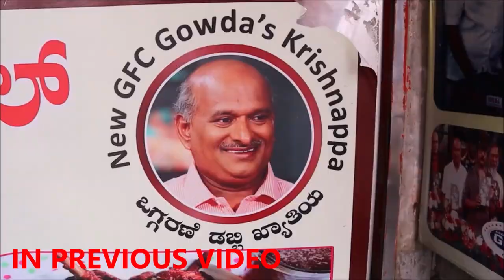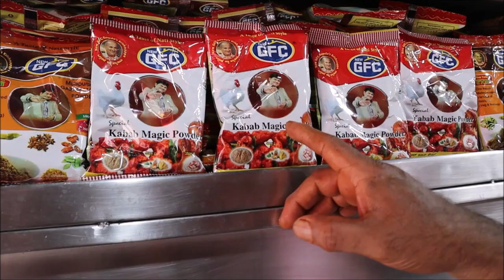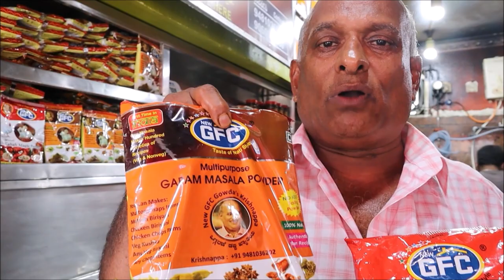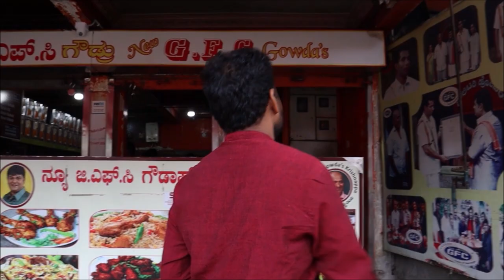GFC Masala Powders at Best Price Full Details - Good Worth Masalas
GFC Kabab Powder, GFC Garam Masala, GFC Biryani Masala, GFC Recipes, GFC Kabab Magic Masala - How to use of GFC Masala Powders, Full Cooking Information by New Gowda's Fried Chicken Oggarane Dabbi Mr.Krishnappa. And a beautiful message by Mr.Krishnappa to the world.

And available in all GFC Branches.

New Gowda's Fried Chicken Address: Timber circle, No.52, 2nd Main Rd, New Timberyard Layout, Narsimayya Colony, Bengaluru, Karnataka 560026